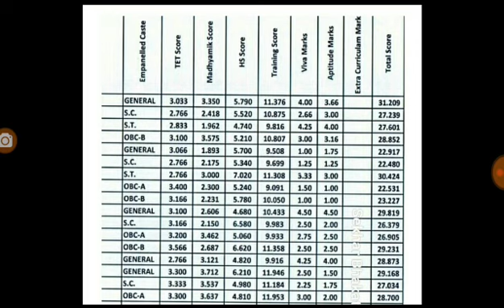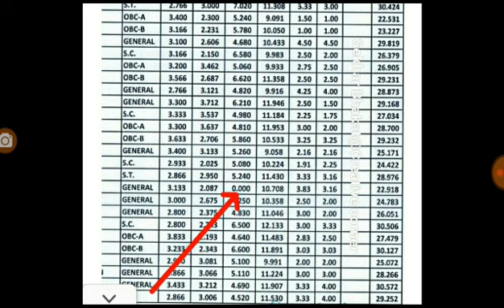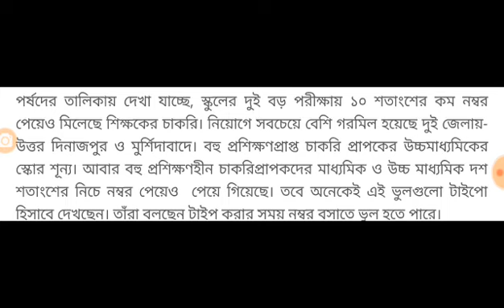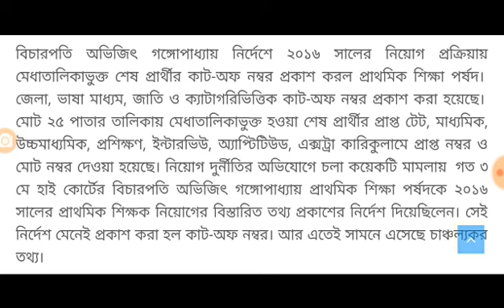বিচারপতি গাঙ্গুলী ভয়ঙ্কর খেলা খেললো